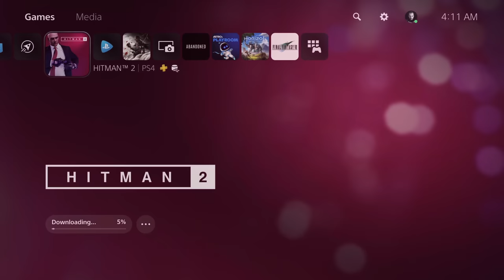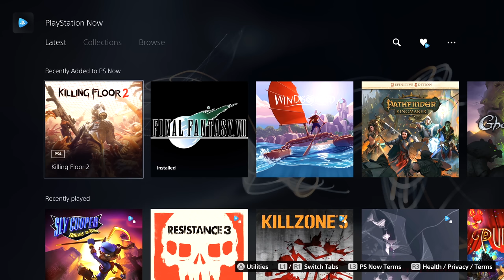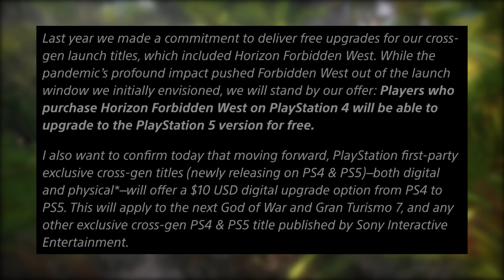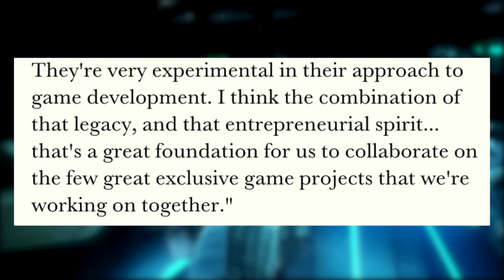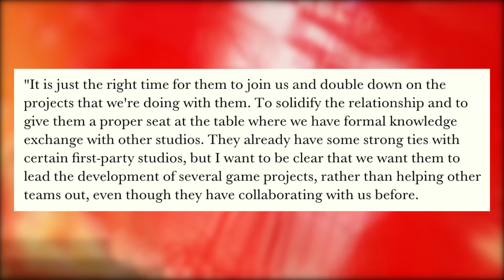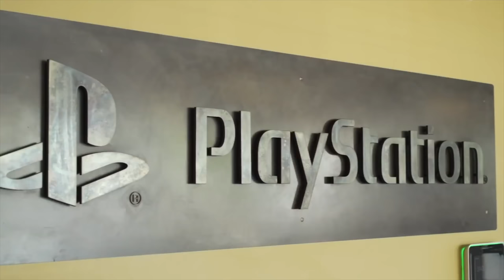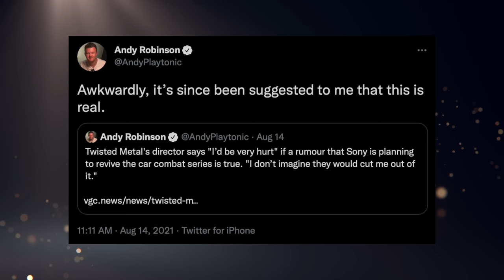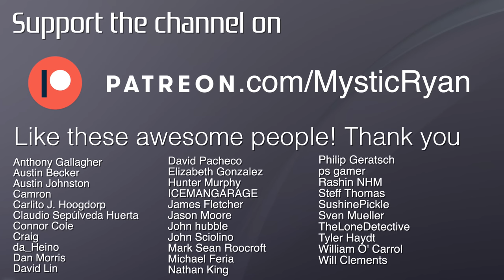New Details From PS5 Showcase Games. | Sony Acquires New Developer. - [LTPS #482]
The 2021 PlayStation Showcase has come and gone, the dust has settled, and now it's time to check those details. Shortly after the livestream Sony dished out some info regarding Spider-Man 2, God of War Ragnarok, Wolverine, Forspoken, Gran Turismo 7, and Uncharted. After we clean that up we have that amazing U-turn on the Horizon cross-gen upgrade debacle, a new studio acquisition, some rumors, and some Shawn Layden goodness. Could it get any better? I think so. But that's not the point. The point is a new Warioware comes out today and I shall play that until Deathloop. Good decisions people, I'm making them.

► PS5 Compatible SSD’s and Heatsinks:

► My YouTube Equipment, Gaming Accessories, and Recommendations:

abdullah juma
Anthony Gallagher
Austin Becker
Austin Johnston
Ben Lindey
Benjamin Scribner
Camron
Carlito J. Hoogdorp
Chase Brokke
Claudio Sepúlveda Huerta
Connor Cole
Craig
Crystal Brennan
curryking3
da_Heino
Dan Morris
David Lin
David Pacheco
David Woody
Digital Diarrhea
distributedfox
dityIndex
Elizabeth Gonzalez
Eugene
Gustav Christiansen
Hunter Murphy
ICEMANGARAGE
Isaiah Hooks
jacob
Jafet Dolande
James Fletcher
Jarryd Howard
Jason Moore
John B.
John Covey
John hubble
John Sciolino
Jonathan Serrano
Josh Barker
Jude Nagainis
Justin Huey
Kyle Sanderson
Levi Basinger
Mark Sean Roocroft
Matthew Hux
Michael Feria
Michael Wallace
mike durocher
Moises
Nathan King
norfairaffair
Philip Geratsch
ps gamer
Quentin Price
Rashid NHM
Rob O’Donnell
Sam Brown
Sayeed Zakaria
spencer sorensen
Steff Thomas
SushinePickle
Sven Mueller
Svitlana Sukhoveiko
Tarik
Taylor Dull
TheLoneDetective
Thiago Pontes
Tom Quinn
Tyler Haydt
Tyler Unger
Will J Carrero
William O’Carroll
Will Clements

TIMESTAMPS:
0:00 - Intro & PS Plus Reminder
1:13 - PS Now September Lineup
2:30 - Gran Turismo 7 Release Date
3:24 - God of War Ragnarok Details
6:08 - Forspoken Writers/Actors/Composers
7:35 - Uncharted: Legacy Collection PS5 First
8:29 - Spider-Man 2 Directors & Actors
8:57 - Wolverine's Directors & Focus
10:25 - Horizon Free Game Upgrade Coming
13:51 - PlayStation Acquires Firesprite
19:45 - Why Shawn Layden Left PlayStation
22:41 - Chip Shortage Could Last Until 2023
24:46 - RUMOR: inFamous Returns?
26:44 - Update On The Twisted Metal RUMOR
29:33 - Let's Talk Plus
30:00 - Housekeeping